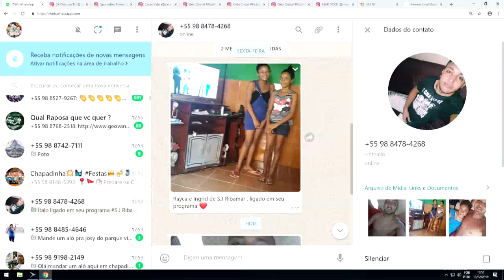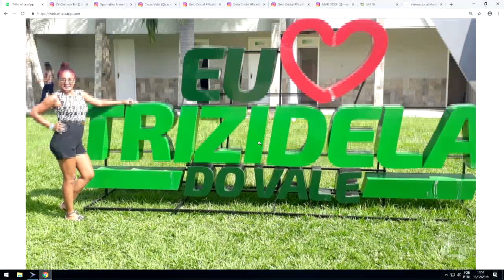TELESPECTADORA LIGADA na TRIZIDELA DO VALE MARANHÃO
CORTA LAMA EBES PNEUS FEIJOADA DO ZOOMBIDO